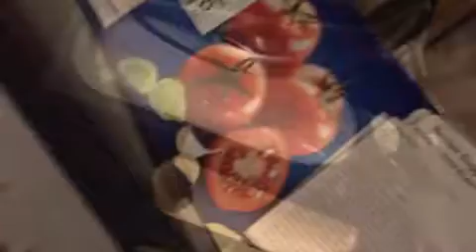Lasagna wicked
Part ine